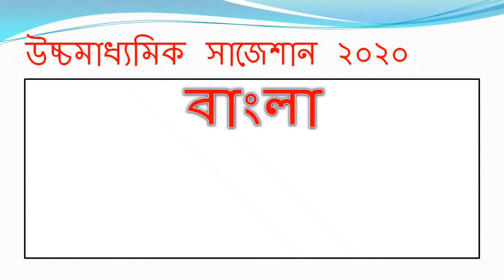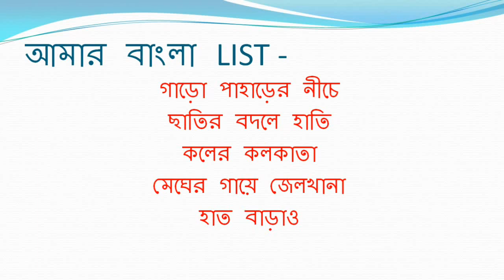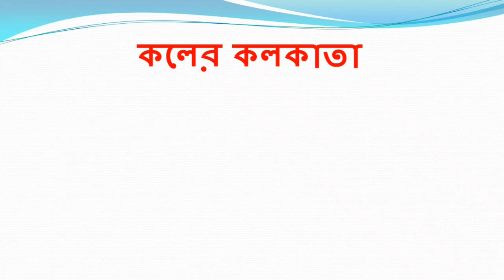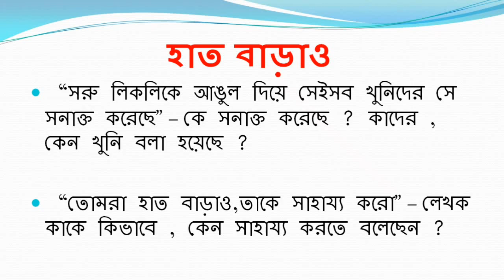HS Bengali Suggestion-2020(WBCHSE)Top Question from Amar Bangla | Final Suggestion | don't Miss